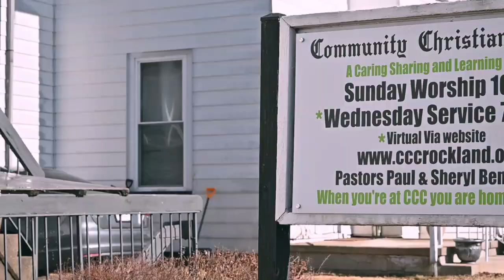The God Of All Our Days (ODB)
Deacon Carol Aarons shares her thoughts from Our Daily Bread lesson,
"The God of All Our Days", 8/10/2023.